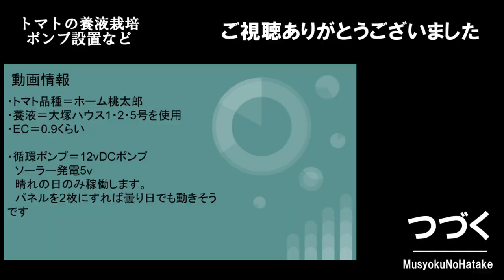トマトプランタ養液栽培♯04/循環ポンプの設置など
↓動画の詳細など↓

トマトの養液栽培を始めました。
色々と失敗してます。
今回は養液の循環ポンプを設置しました(自作)。

参考にしている本は「養液栽培のすべて」。

■このチャンネルは
荒地を開墾して
畑をつくり野菜を育て
収獲したものを調理加工したり
何かをつくったりなどしてます。
道具機械などの紹介もしてます。

・荒地を開墾するシリーズ
・開墾した畑で野菜の栽培をするシリーズ
・道具機械資材の紹介
・単品動画(ジャンル未定
・プランタ栽培
・菜園日記(不定期)

12月~2月は栽培以外の動画を主に投稿予定
3月~7月は夏野菜栽培などの動画を投稿予定
10月~11月は秋冬野菜を予定

▼機材
・カメラ　FDR-X3000
・電池　　NewmowaNP-BX1
・充電器　NP-BX1Cyber-shot
・SDカード　TranscendmicroSDXCカード64GB
・自撮棒　Smatree RICOH THETA

▼他
動画編集ソフト
　aviutl(編集)
  ペイント(サムネイル作成)
　Bandicam(画面キャプチャー)